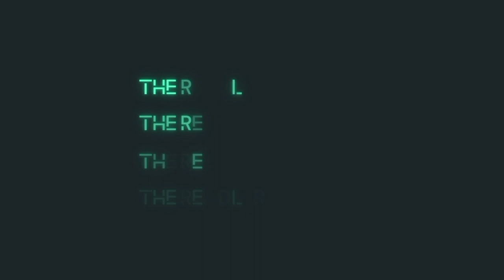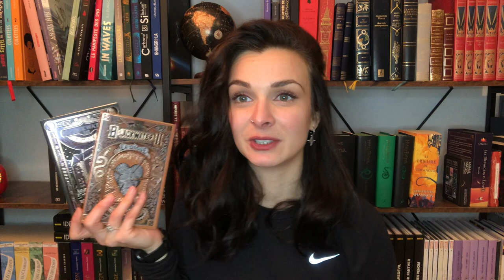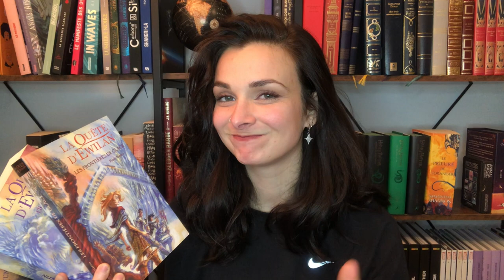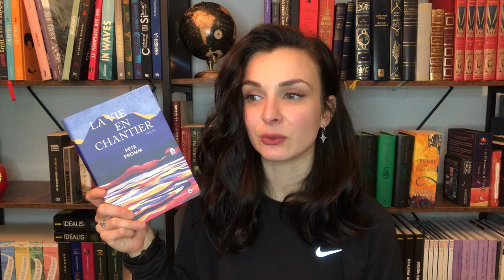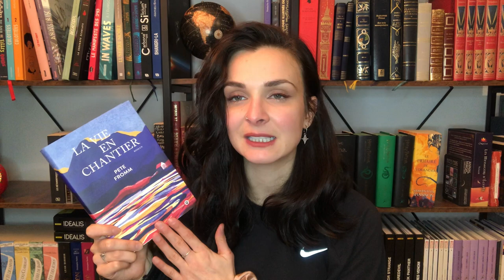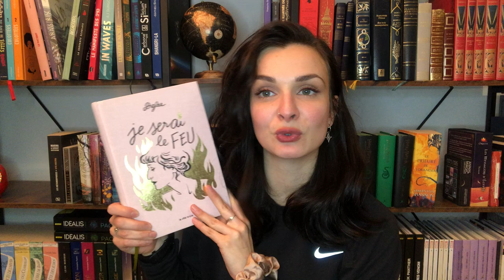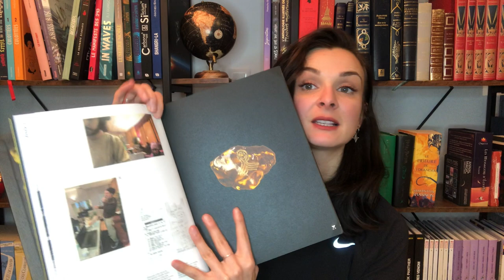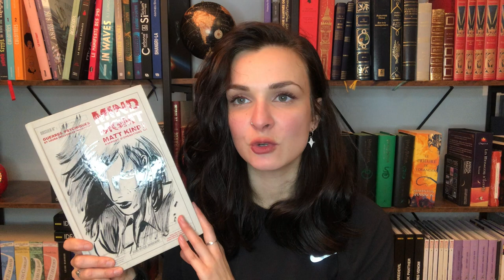Ces livres que j'aimerais lire en 2023 | On réduit sa PAL S1:E2 🥊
🔎 Une énigme se cache ici 🔍

Bonjour,
On continue sur notre si bonne lancée ! J'ai sélectionné les livres qui me faisaient le plus envie actuellement dans ma pal, j'ai zéro doutes sur le fait qu'ils seront lus à la fin de l'année, sinon vous me fâchez ! (Mais pas trop quand même, s'il vous plaît). J'espère que vous apprécierez ce deuxième round !
Bisou ☺️

ÉNIGME À RÉSOUDRE :

" 2 / 10 / 12 / 17 / 18 / 19 / Quel est le prochain nombre dans cette suite logique ? "

❓ La réponse dans la description de la prochaine vidéo ❓

Réponse à la dernière énigme :
Margot est née un 31 décembre.

Merci à tous pour le visionnage,
Readler.

00:00 Intro
01:28 Blackwater de Michael Mcdowell
02:00 La quête d’Ewilan de Pierre Bottero
03:44 Les voyageurs de Becky Chambers
05:51 La vie en chantier de Pete Fromm
07:34 Les dames blanches de Pierre Bordage
08:51 Je serai le feu de Diglee
10:01 Sunday stones de Rilès
13:01 Mind MGMT de Matt Kindt
15:07 Outro